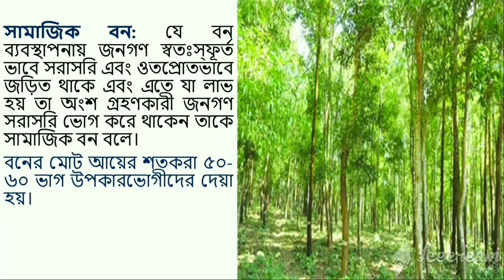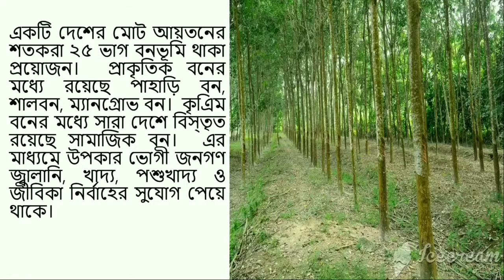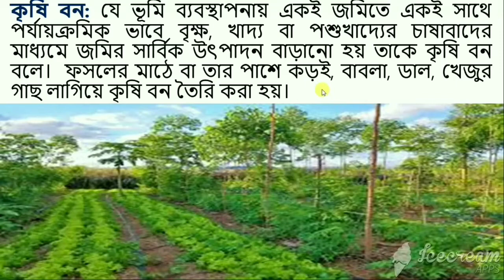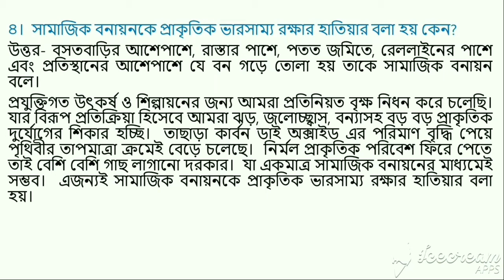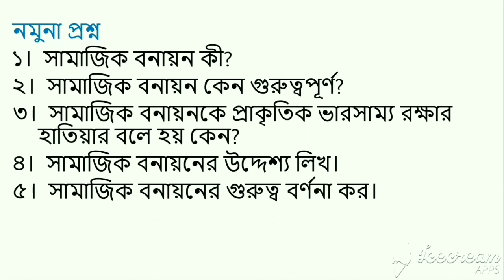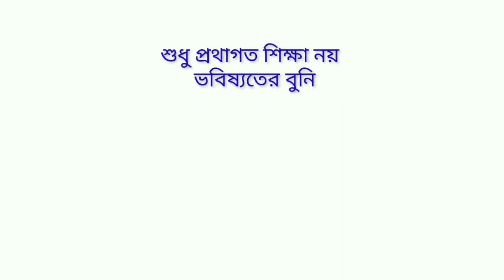সামাজিক বনায়ন || প্রথম অধ্যায় || একাদশ শ্রেণি || কৃষিশিক্ষা প্রথম পত্র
Shahriar Hasan
Lecturer

 বানান সংশোধন- পতিত জমিতে